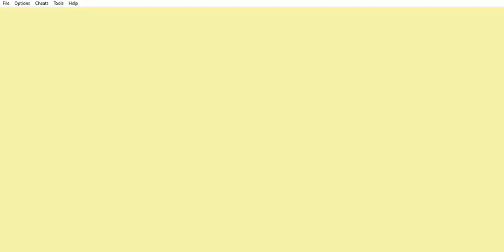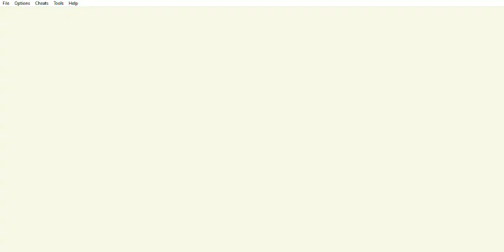The Legend of Zelda: Oracle of Ages - Jugando con Leaf y Ambi's Palace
The Legend of Zelda: Oracle of Ages (GBC) - Jugando con Leaf y Ambi's Palace
Este capítulo abarca a cuando estaba Jugando con Leaf y Ambi's Palace.